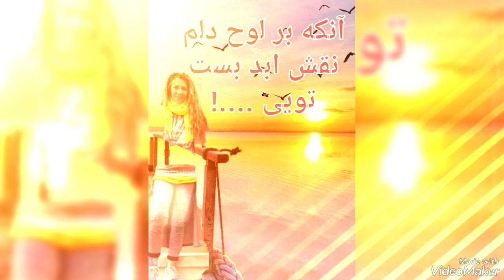The 212th program. In this program, 3 short literary piece. Announcer: Mehri (Mehrangiz).❤❤❤❤❤❤❤❤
The 212th program. In this program: 3 short literary piece. ❤